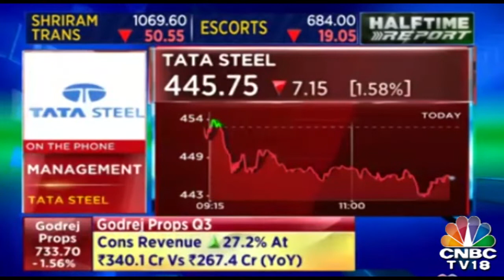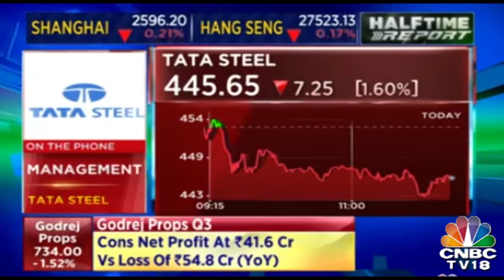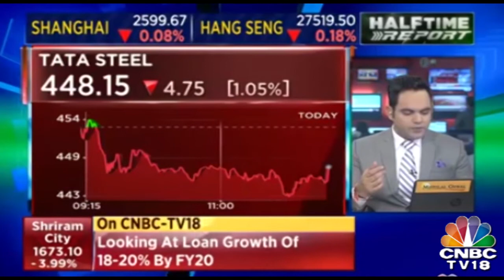Tata Steel's Subsidiary Signs Agreement With HBIS Group | CNBC-TV18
TS Global Holdings (TSGH), a wholly owned subsidiary of Tata Steel, has signed an agreement with Beijing-based HBIS Group to divest its entire majority stake in its South-East Asia business, which comprises of NatSteel Holdings and Tata Steel (Thailand) Public Company.

As per the agreement, the divestment will be made to a company in which 70 per cent equity shares will be held by an entity controlled by HBIS and 30 per cent will be held by TSGH, the company said in a BSE filing, adding that the agreement was signed for $327 million between the two parties.